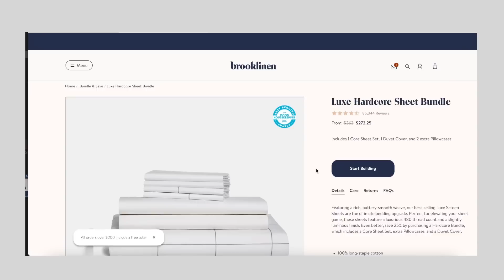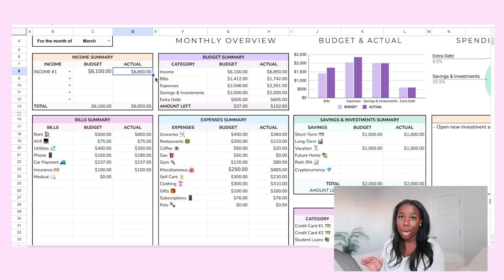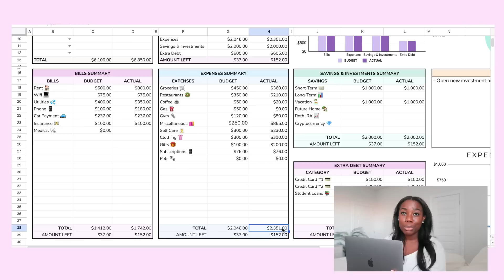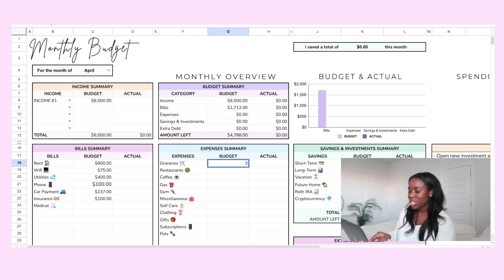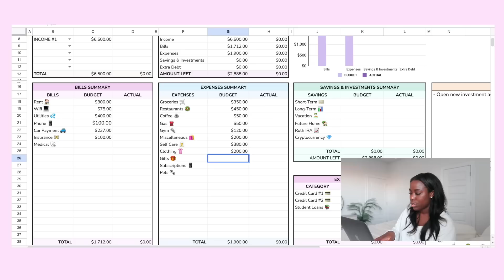APRIL MONTHLY RESET | setting intentions, budgeting & march favorites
Welcome to my April Monthly Reset! We're setting intentions, budgeting and discussing our favorites from the month of March.

CARTER SULLIVAN (founder of the monthly reset):  @CarterSullivan

Los Angeles Shirt (I got a size Large)
nike air max systms
Large jars
Spice organizers
Fridge organizer
Egg organizer
Hot comb
Rust Romper
Blue peplum
Pink peplum
White braided heel

Music by Mr. Jello - A Cup Of Jazz (feat. Cali.Arod, Farnell Newton)

00:00 intro
01:24 March reflections
02:38 April Intentions
07:30 budget with me
11:09 creator q&a
15:06 March favorites

62000